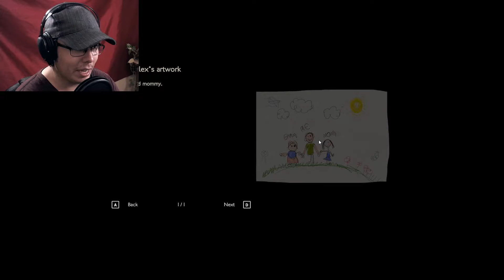NEW HORROR GAME | Colina Legacy UPDATE!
Back again with a new horror game, Colina: Legacy but this time, it has been updated. In this game you try to solve puzzles to advance to the next room.